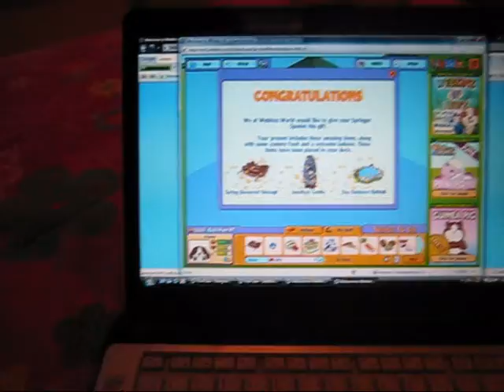Adopting Arianna!!!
She's so cute online! Sowie its choppy my dad kept yelling 4 me.It was dinner time :)